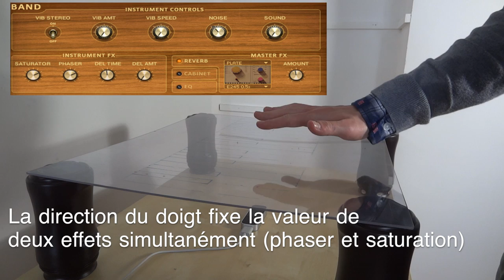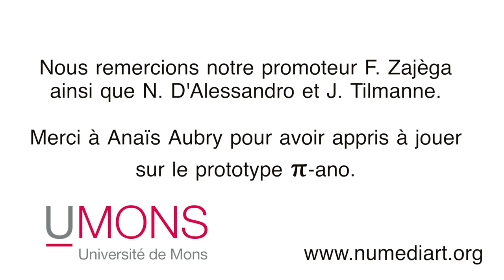Dream Symphony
Le but de ce projet est de créer un instrument inspiré du piano capable à la fois de générer des notes musicales et de gérer des effets audio en temps réel au travers de la gestuelle du musicien.

 L'utilisation d'un capteur permet de recueillir bien plus d'informations qu'un simple déclenchement. Il est ainsi possible de modifier des effets audio en fonction de paramètres gestuels. Le musicien peut donc, tout en continuant de jouer, interagir avec l'instrument.

Ce projet a été réalisé dans le cadre des projets BA2 de la Faculté Polytechnique de Mons en partenariat avec l’institut Numédiart.